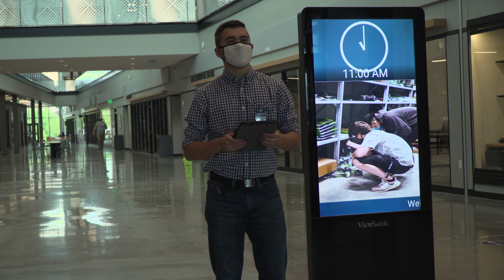The Intern | "BaneTech" Promo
Hey guys! I hope you guys enjoy this promo! This was the second one I've done since I've been at college. With that said, I am looking forward to releasing the first Official Trailer for SDUniverse THE INTERN but I can't do so unless viewership gets to a higher and constant level. Let's maintain the HYPE! Besides that, it's with great pleasure that I can finally say that my first professional Live-Action Short Film is almost done with production. This project is a prologue of what's to come, and it's fitting that'd it will be my last project as a high-schooler. I feel like this has been a long time coming so I'm glad to have come this far and to keep moving forward. I couldn't have done this alone and I'm very thankful and blessed to have had all these opportunities. Cheers.